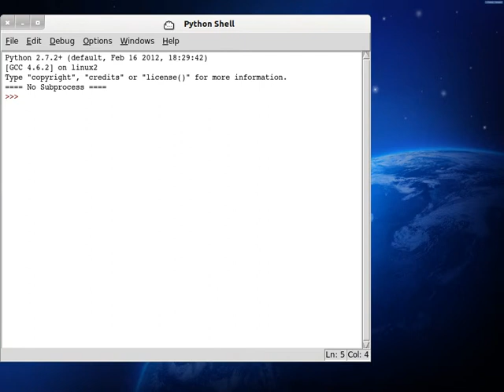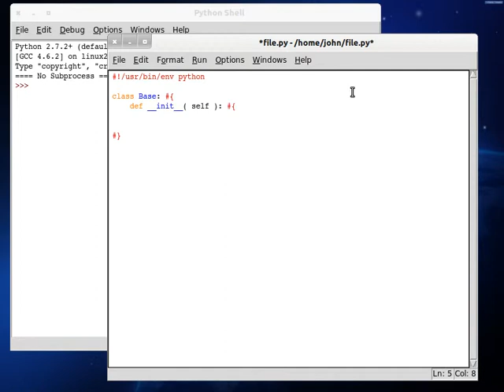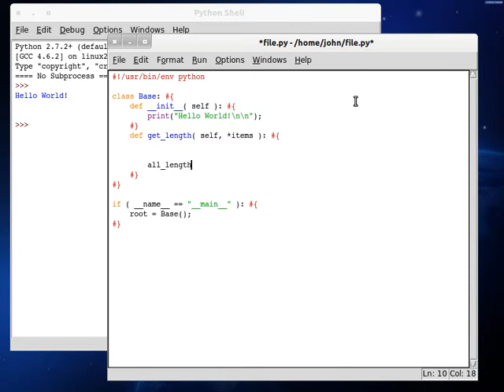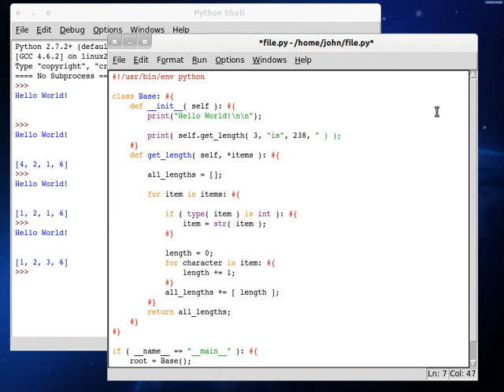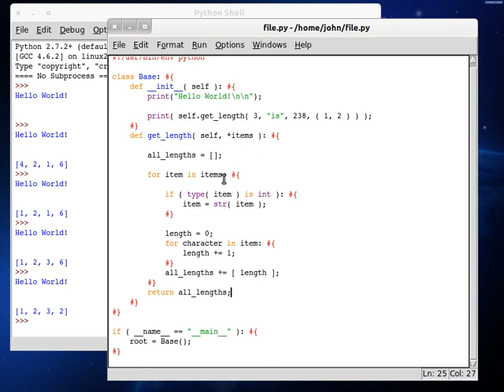Python 39 Multiple Lengths